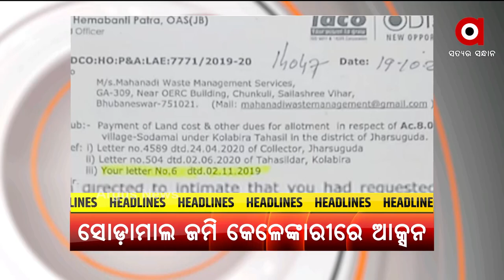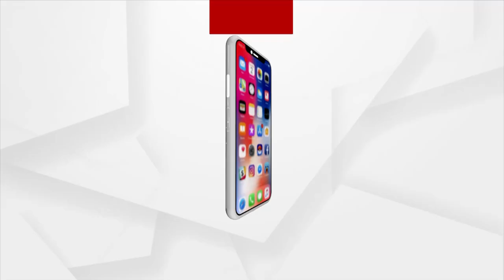Headlines 2 PM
+ ଉଜ୍ବଳା ଯୋଜନା ୨.୦କୁ ଶୁଭାରମ୍ଭ କଲେ ପ୍ରଧାନମନ୍ତ୍ରୀ
+ ଅପରାଧ ମୁକ୍ତ ହେବ ରାଜନୀତି
+ ଝାରସୁଗୁଡ଼ା ସୋଡ଼ାମାଲ ଜମି କେଳେଙ୍କାରୀ
+ ରକ୍ତ ପଛେ ଦେବୁ ପାଣି ଦେବୁନି
+ ଆସନ୍ତା 12 ତାରିଖରୁ ଯୁକ୍ତ ଦୁଇ ନାମଲେଖା ପ୍ରକ୍ରିୟା
+ ପୂର୍ଣ୍ଣାଙ୍ଗ ପଶ୍ଚିମ ଓଡ଼ିଶା ବିକାଶ ପରିଷଦ ଗଠନ ଦାବି
+ ଆୟବହିର୍ଭୂତ ସଂପତ୍ତି ଠୁଳ ଅଭିଯୋଗରେ ଭିଜିଲାନ୍ସ ରେଡ୍